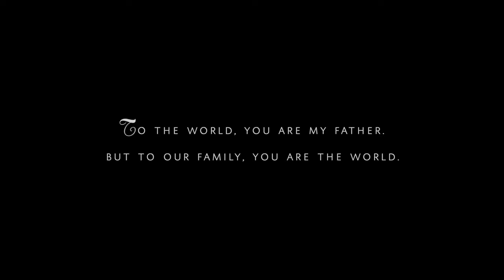Father's Day: Heartfelt and Emotional Song | Sounds In My Mind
Father's Day is a touching song that captures the profound love and gratitude we feel for our fathers. This heartfelt tune reflects on cherished memories, the wisdom imparted, and the unwavering support that only a father can provide. Perfect for expressing your appreciation and honoring the special bond you share with your dad. Let this song be the soundtrack to a heartfelt tribute in your Father's Day video.

🔔Turn your relaxation mode on with Sound in your mind.

✅  About Sounds in My Mind.

Welcome to Sound in my mind! Your ultimate destination for soothing tunes and melodies. Every track is crafted with passion. Perfect for relaxation and meditation. Your journey to relaxation begins here.